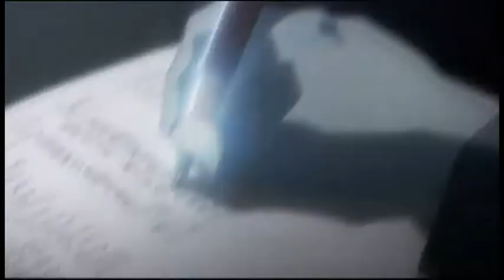Death Note AMV - Shallow (Hurt)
*IMPORTANT*
This movie is a big spoiler.  You've been warned.

A Light Yagami focused Death Note AMV, covers majority of the show.

My second try at making videos.  Rate and comment please.

Song: Hurt - Shallow